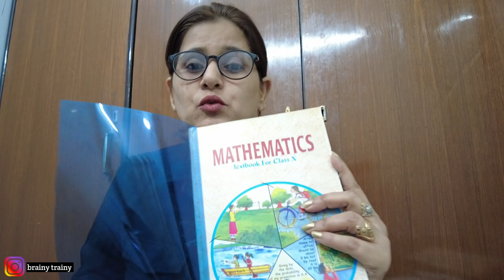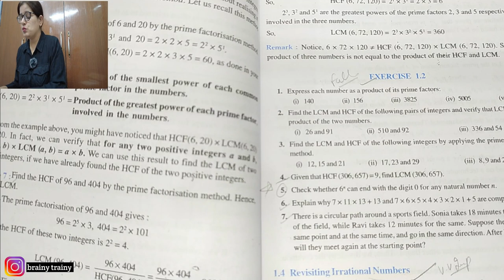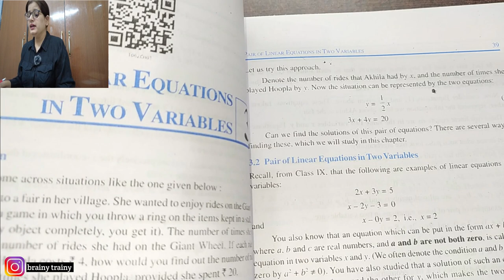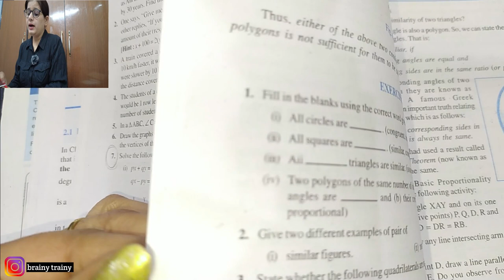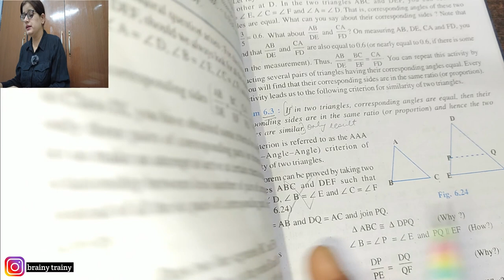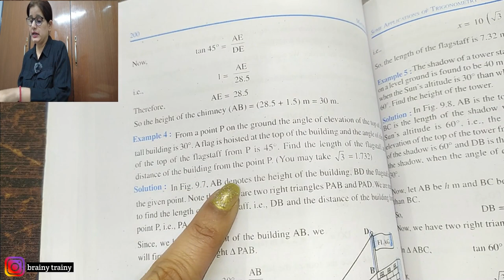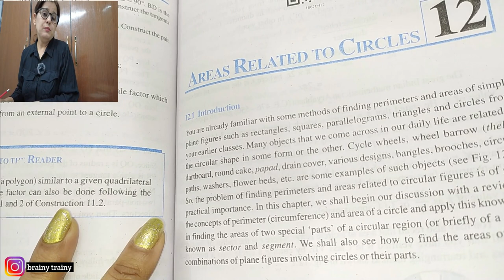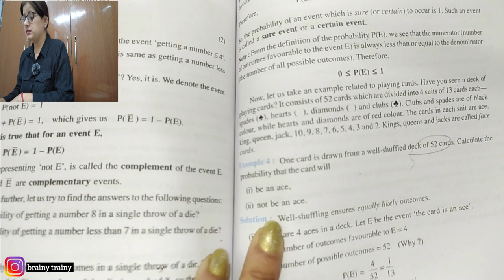NCERT Most Important Questions 2022-23 For Board Exam / Class 10 Maths / ChapterWise Important Quest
Hello trainees,

       This video is about CBSE and other state boards - Class 10 Maths -  Chapterwise Most important Questions from ncert book. Mark all important questions of maths in the NCERT book. These marked questions are very important as these questions repeated no of times in board exam.

  @brainytrainy always tries to give you the best.
This video Of most important questions of maths class 10. It is one of the most useful video and it helps you to get 100/100 marks in maths class 10 board exams.

Now every student can learn any topic at her / his own pace, at her / his own home. No need for any other classes, as all the topics are covered by our channel brainy trainy.
You love Maths. We promise! Because we, brainy trainy provides you Education With Excellence.

Topics covered in this video:
Chapterwise Important questions mark on ncert book class 10 maths,
important questions class 10 maths,
most expected questions in board exam class 10 maths,
Chapterwise important questions of maths from ncert book class 10,
Class 10 session 2022-23 mark important questions on ncert maths book,
maths blue print class 10 CBSE,
chapterwise distribution of marks,
maths class 10 reduced syllabus 2022-23,
Chapterwise Marking Scheme 2022-23 Class 10 CBSE,
Blue Print Class 10 science,
 Blue Print 2022-23,
Science Blue Print 2022-23,
Paper Pattern 2022-23,
Marks weightage science class 10,
Chapter wise marks weightage 2023,
science class 10 Blue Print,
Distribution of marks in class 10 cbse 2022-23,
chapter wise distribution of marks,
cbse class 10 blue print maths,
Maths Standard & Basic Blue Print,

Brainy trainy
brainy trainy
brainytrainy